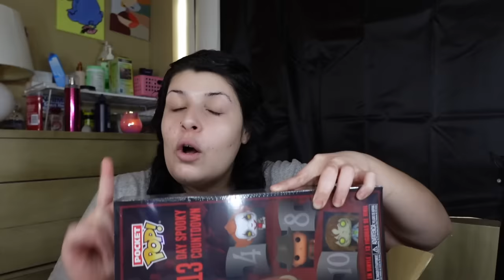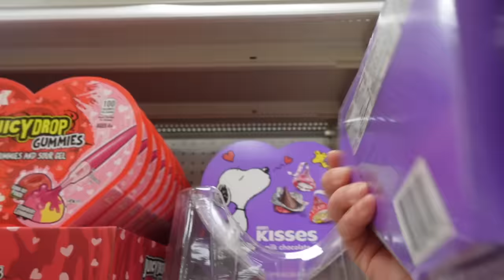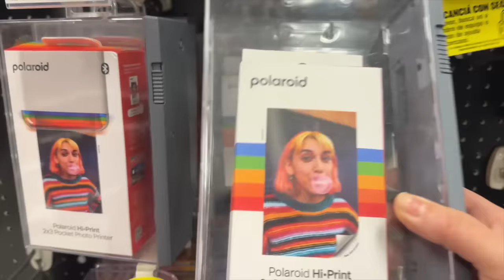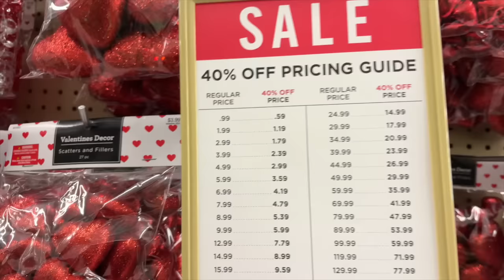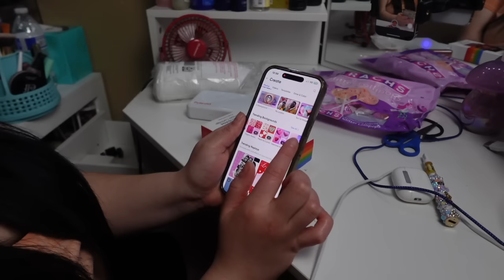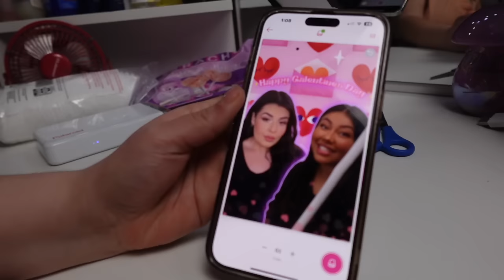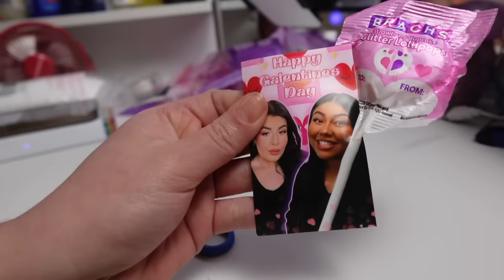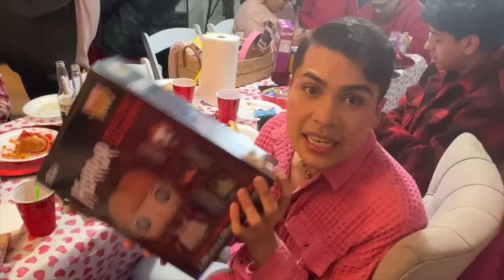GALANTINES BASKET AND CARDS ♡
HOPE YOU ENJOED TODAYS VIDEO!!

Valentines Gift Basket:

Polaroid Printer And Film:

SEASON 2 OF LETS TALK PENDEJADAS!!!

GO FOLLOW MY BESTIES:
@Call Me Danny

FETCH!!
Come save money on Fetch with me! Sign up w/ code 95712W & get 2,000 pts See you there!

Thank you Jonathan for always taking good care of me!
HAIR: @SRJONATHANHAIR

BOOK YOUR WAXING OR EYELASH LIFT HIT UP